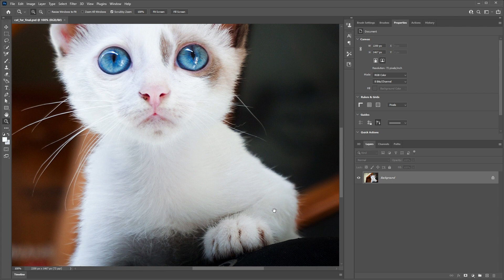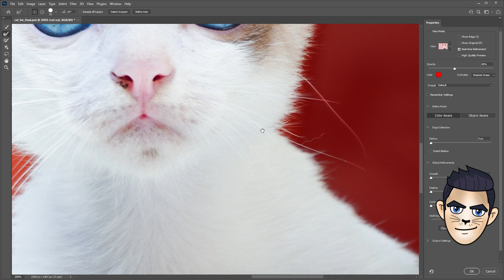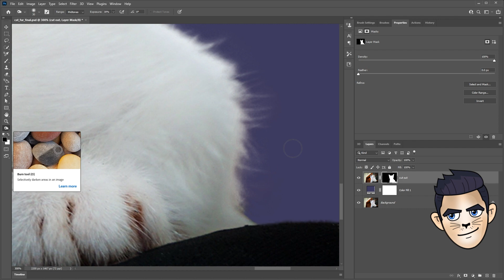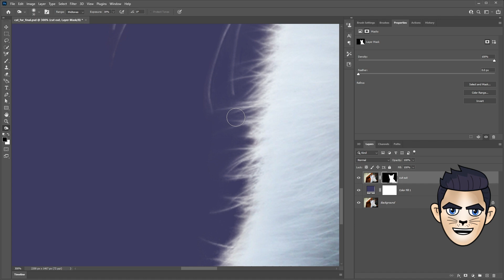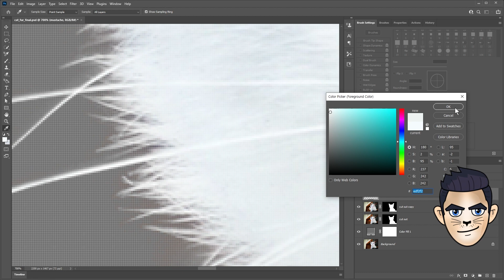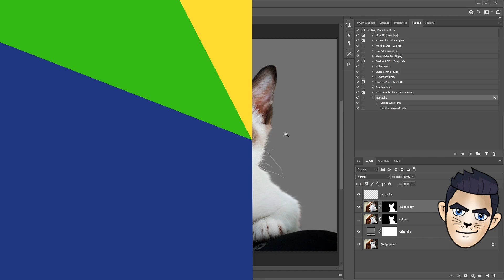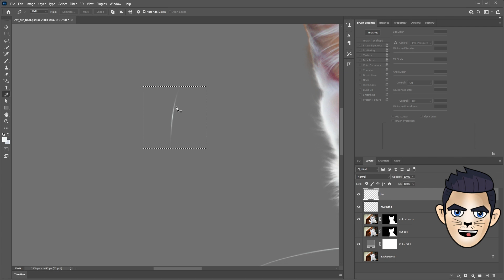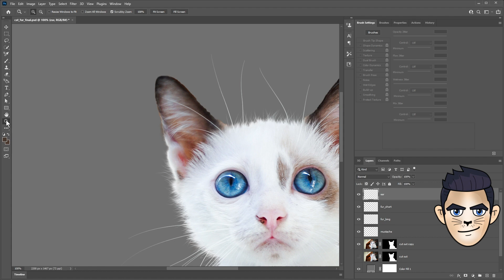고양이누끼/리파인엣지/ 동물 누끼따기/머리카락 누끼따기/ 한올한올 머리카락/Cut out hair/Select Subject / Fur Brush/Refine Edge/헤어브러쉬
포토샵에서 고양이 누끼따기 / 사실적인 수염 한올한올 그리기 /
복실복실한 잔털을 브러쉬로 쉽게 그리는 노하우를 소개합니다.
00:00 - INDEX 🔴 Chapter
00:34​ - 누끼따기 (Cut Out hair)
06:38 - 수염그리기(Path) - Mustache
10:41 - 잔털그리기(Fur Brush) - Dune Grass

💬한국어 / 💬English

⚫ Photoshop에서 "Select Subject" 를 사용하여 간단하게 배경에서 피사체를인물를 분리하는 방법을 알려드립니다. 추가로 "Select and Mask" 과 "Refine Edge" 사용해서 간단하고
강력한 masking 워크플로를 공유합니다.
Dodge, Burn, Brush 등으로 세밀한 작업을 완성하는 과정을 설명 드립니다.
복잡한 털과 수염을 쉽게 따내서 다른 배경에 자연스럽게 합성하는 노하우
완벽한 누끼따기의 전문가 기법 공개!!
⚫ 선명하고 긴 수염을 Path로 그려넣기
⚫ Fur Brush 를 사용해서 잔털을 그려주기